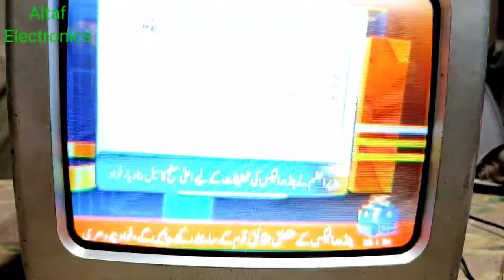CRT 12 inch TV picture problem solve Altaf Electronics